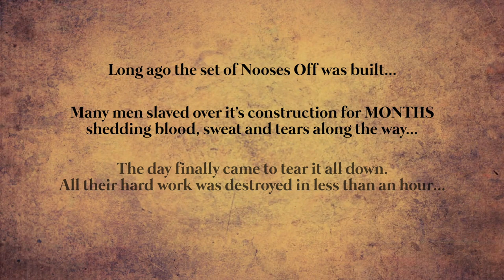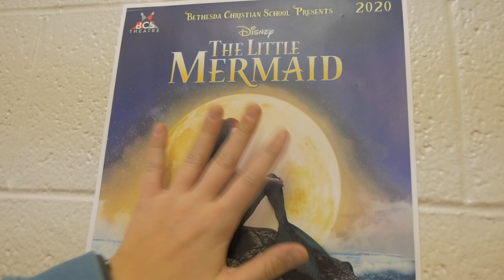PART OF THAT WORLD [Director's Video Blog #3] The Little Mermaid_BCS Theatre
It's always been a dream to direct The Little Mermaid and now I finally get to do it! This is the third in a series of video blogs bringing you behind the curtain at BCS Theatre to show you how this show is coming together! This video focuses on the costume and stage design for the show! Learn how a wonderful theatre community came to the rescue and how the design team brought the world of The Little Mermaid to the BCS stage!